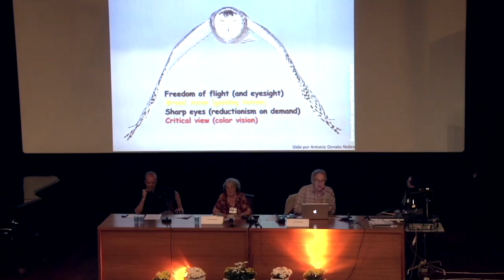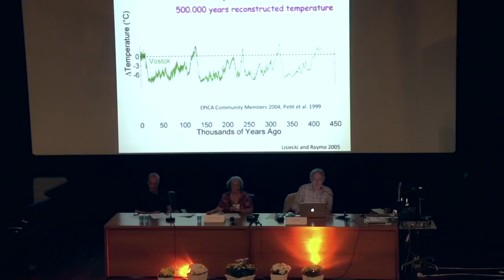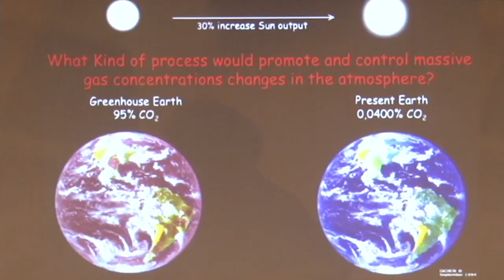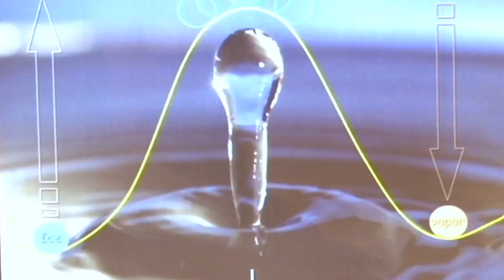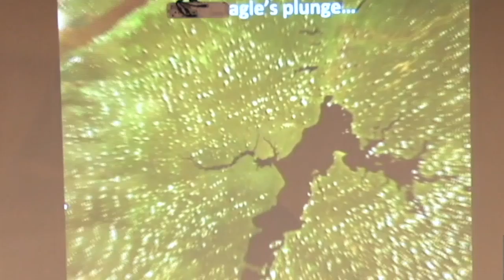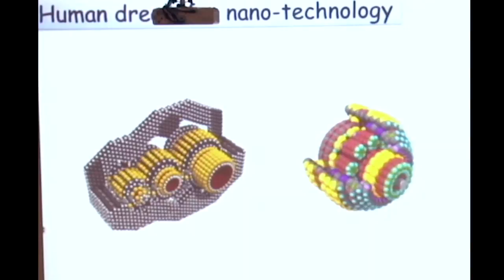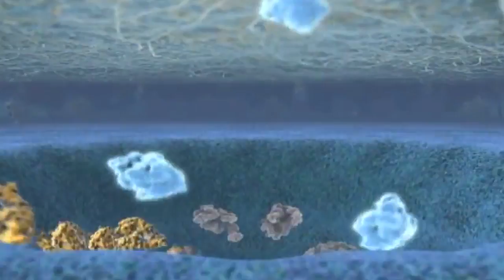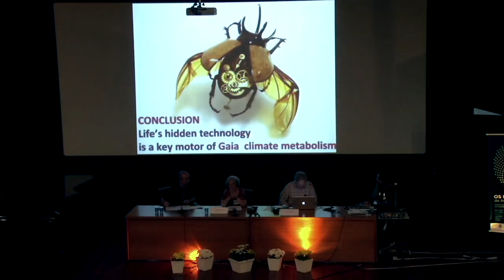Antonio Nobre - Os Fundamentos Belíssimos da Vida na Regulação Planetária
Equipe de vídeo:
realização: Joaquim Castro e Luiz Giban
edição: Lorena Lima
câmeras: Joaquim Castro e TVQWEB

Programação visual:
André Vallias